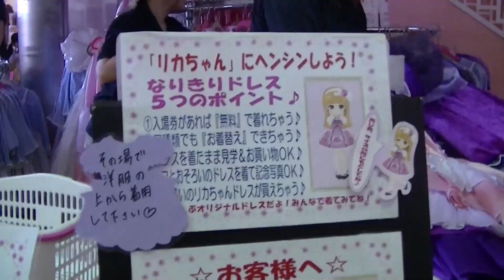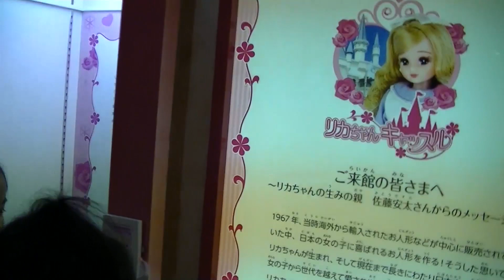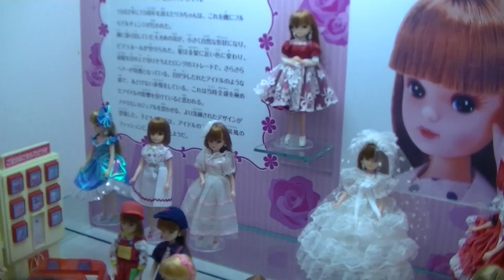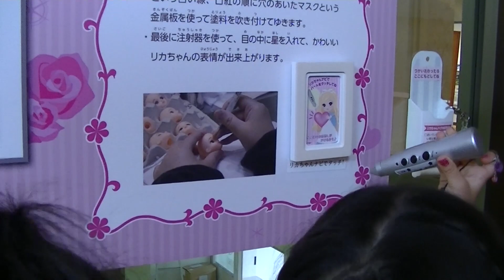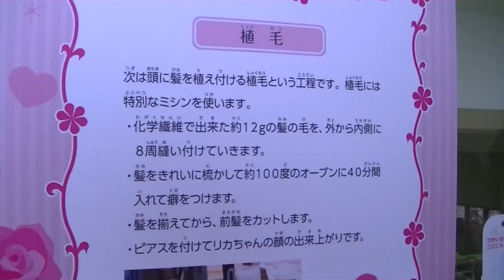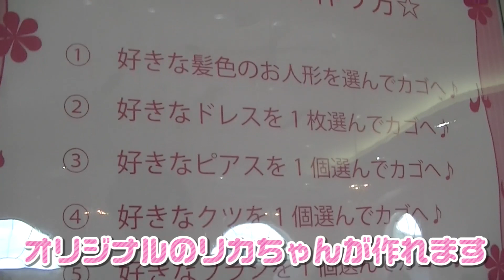【Part1】3チャンネルコラボ！リカちゃんキャッスルに行ってきた ☆ Saaaaaya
HIMAWARIちゃんねる・れのれらTV・Saaaaaya☆CHANNELの3チャンネルでリカちゃんキャッスルに行ってきました〜☆